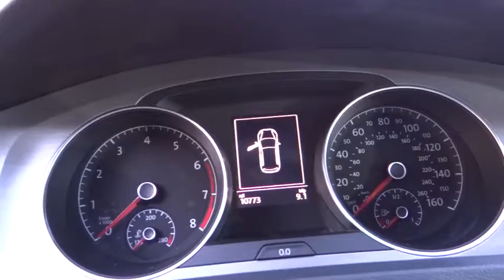2015 VOLKSWAGEN GOLF Reno, Carson City, Northern Nevada, Roseville, Sparks, NV FM010467P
2015 VOLKSWAGEN GOLF

CARFAX 1-Owner, Excellent Condition, LOW MILES - 10,760! TSI S trim. FUEL EFFICIENT 36 MPG Hwy/25 MPG City! iPod/MP3 Input, CD Player, Onboard Communications System, Alloy Wheels, Turbo, Satellite Radio. CLICK ME!br /br /KEY FEATURES INCLUDEbr /Turbocharged, Satellite Radio, iPod/MP3 Input, CD Player, Onboard Communications System, Aluminum Wheels MP3 Player, Keyless Entry, Steering Wheel Controls, Child Safety Locks, Heated Mirrors. TSI S with Pure White exterior and Titan Black interior features a 4 Cylinder Engine with 170 HP at 4500 RPM*. Serviced here, Non-Smoker vehicle. br /br /EXPERTS RAVEbr /The Golf offers tremendous utility and good fuel economy, a fun-to-drive spirit, and one of the best interiors in its class. -KBB.com. Great Gas Mileage: 36 MPG Hwy. br /br /BUY WITH CONFIDENCEbr /CARFAX 1-Owner br /br /OUR OFFERINGSbr /Lithia Volkswagen of Reno sells new and used cars, trucks and SUVs near Sparks and Carson City, Nevada. We offer financing options and incentives for all Nevada Volkswagen customers. Conveniently accessible from I-580, our sales department is open seven days a week to serve you. Just a few miles south of I-80 and downtown Sparks, we are located at 7063 South Virginia Street in Reno. If you have any questions, please contact us today! br /br /Price does not include $449 Dealer doc fee, taxes and license fees.ï¿½ Price contains all applicable dealer incentives and non-limited factory rebates. You may qualify for additional rebates, see dealer for details. br / Our multi-point inspection does not guarantee a recall free vehicle.